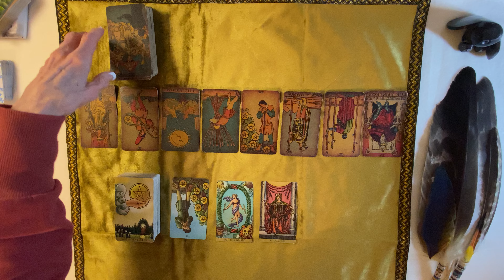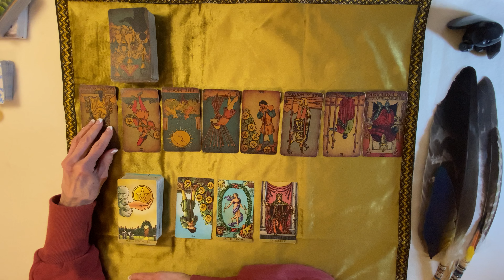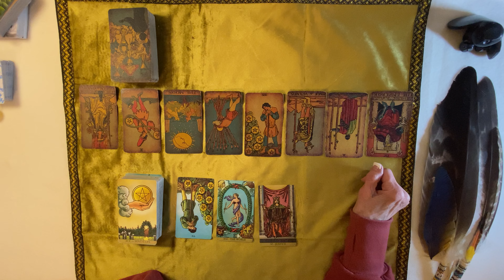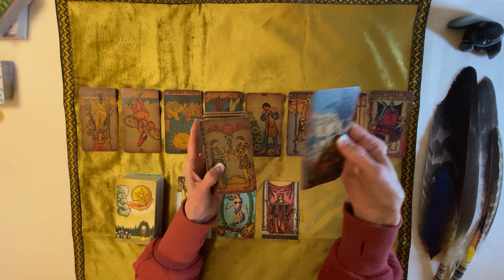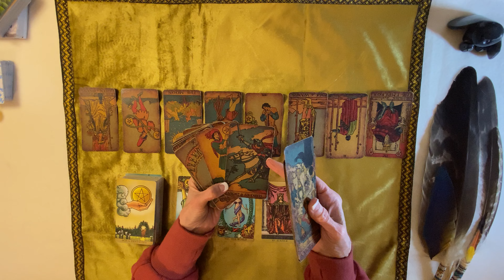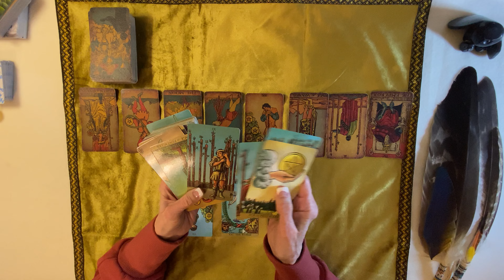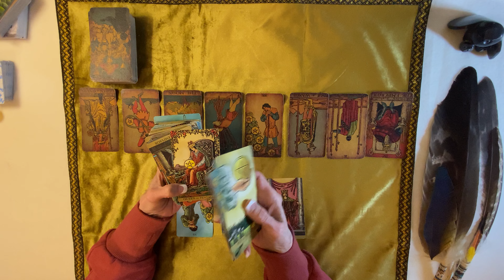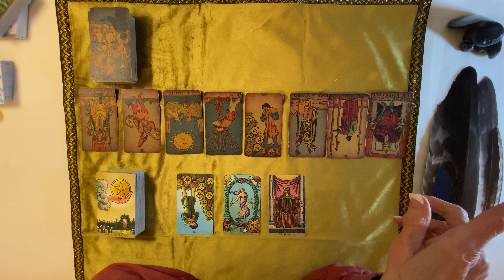Scorpio Love Reading - A Bossy, Arrogant and Controlling...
A current check in of the energies for Scorpio and their person. I hope it lends insight and gives you clarity, hope and comfort.